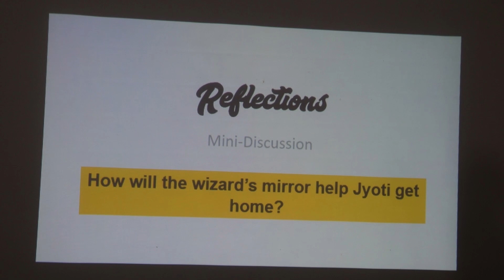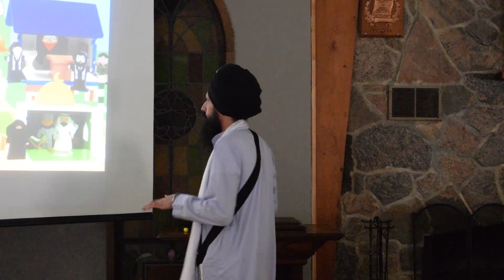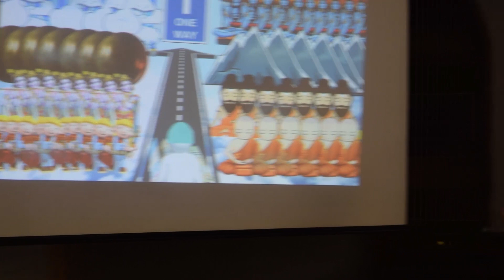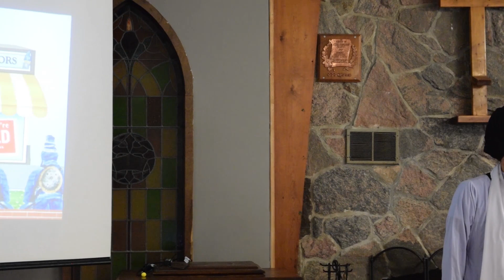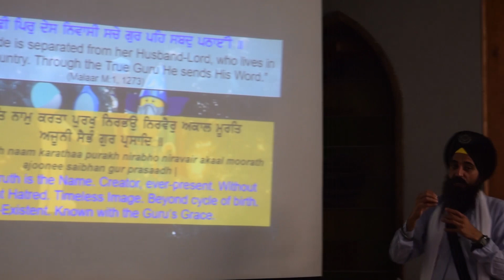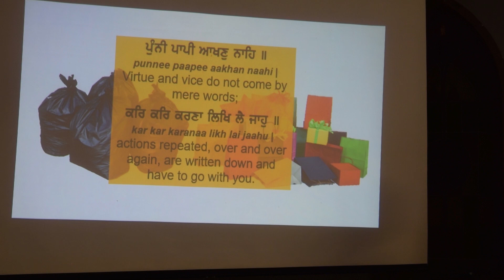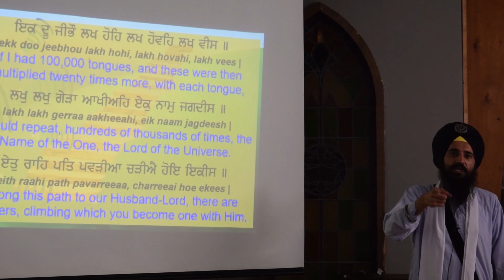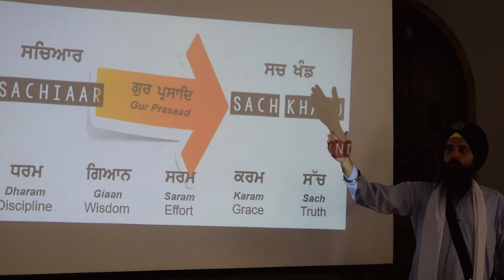Bhai Manvir Singh (UK) TSC2018 - Journey Of The Soul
Lecture presentations from Toronto Singhs Camp held at PWCC in July 2018